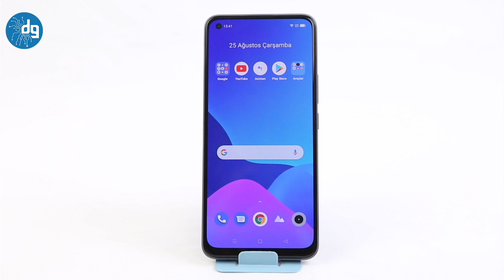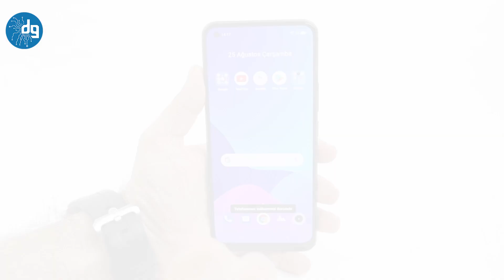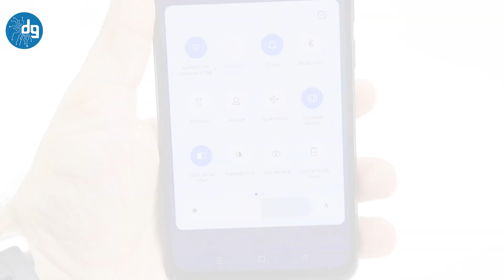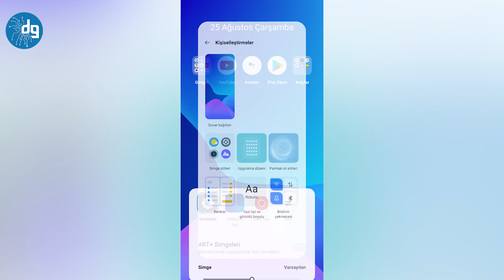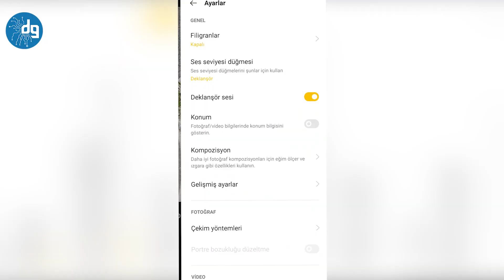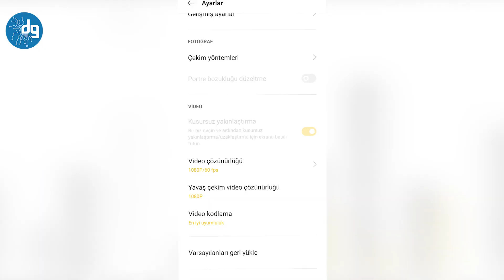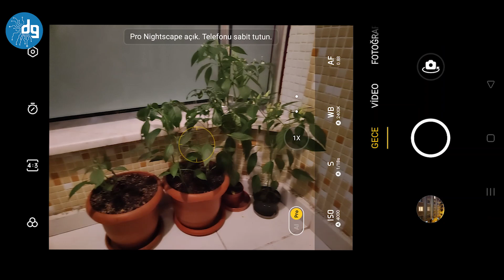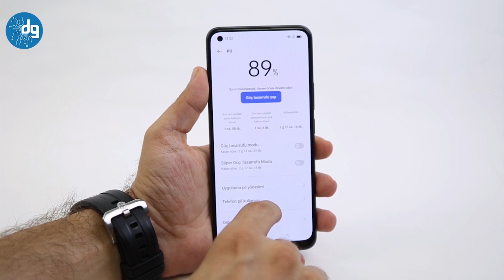REALME 8 PRO İNCELEME: TAM 108MP KAMERAYA SAHİP!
Realme 8 Pro, "Sonsuzluğu yakala" sloganı ile ön plana çıkarılıyor. Orta seviyede en güçlü akıllı telefonlardan bir tanesi. Öyle ki, bu telefonda tam 108MP değerde kamera yer alıyor. Tabii dahası da var. Şimdi detaylara geçelim.

Realme 8 Pro, mavi ve siyah olmak üzere iki renk seçeneği sunuyor. Bize, deneyimleyebilmemiz için siyah rengi geldi. Ürünün arka yüzeyi, parlak ve farklı ışık açılarında hoş sunumlar gerçekleştirebiliyor. Arka tarafta en dikkat çekici unsur ise, haliyle yapay zekâ destekli 4'lü kamera sistemi. Ön tarafa geldiğimizde ise, oldukça ince çerçeveli, 6.4 inç değerde ekranımız var.

Realme 8 Pro, 8.1mm kalınlıkta ve 176 gram ağırlıkta. Pek çok rakibine kıyasla daha ince ve hafif olduğunu söyleyebiliriz. Ürün, çoğu kez tek elde rahatlıkla kullanılabiliyor. Pantolon cebinizde taşıdığınızda da bir rahatsızlık hissetmiyorsunuz.

6.4 inç değerde Super Amoled ekranla geliyor

Telefon, 6.4 inç değerde ekrana sahip. Bu ekran, Super Amoled teknolojisi üzerine inşa edilmiş ve FHD+ çözünürlük sunuluyor. %90.8'lik bir ekran çerçeve oranından söz edebiliriz, ki bu güzel bir değer.

Görüntüleme tarafında biraz daha bilgi verecek olursak, ekranda HDR10+ desteği ve 1000nit'e kadar parlaklık değeri mevcut.
T

üm bunların anlamı, ekranın daha iyi renkler üretebilmesi, dolayısıyla da görüntülerin daha net ve canlı detaylarla akıcı olarak sunulabiliyor olması. Özellikle HDR10+ destekli dizi ve film platformlarında bir şeyler izlerken görüntü kalitesi sizi büyük ihtimalle etkileyecektir.

Tabii ki bu ekran, güzel grafiklere sahip oyunların canlı ve akıcı detaylarla deneyimlenebilmesi için de ideal.

Ekran ayarları başlığına gittiğimizde, ekran rengi modunu değiştirebilir ve göz rahatlığı modunu aktifleştirebilirsiniz. Böylece gözleriniz rahatsız olmadan uzun süreli kullanımlar gerçekleştirebilirsiniz.

180Hz değerde dokunma örnekleme değeri bulunan ekran, en ufak dokunuşlarınızı dahi algılıyor ve yumuşak bir kullanım deneyiminin kapılarını aralıyor.

Ek olarak, ekrana yedirilmiş olarak gelen parmak izi okuyucu sensörün de çok hızlı çalıştığını belirtmeliyiz. Güvenlik önemli ve isterseniz ön kamera desteğiyle yüz tanıma sistemini de aktifleştirebilirsiniz.

İyi seyirler.